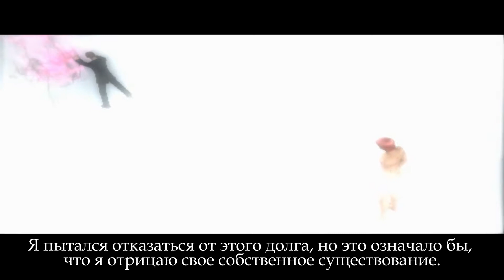Xenosaga Episode III: Так говорил Заратустра #16 [Русские субтитры]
Сюжетное прохождение Xenosaga Episode III: Also Sprach Zarathustra с русскими субтитрами.